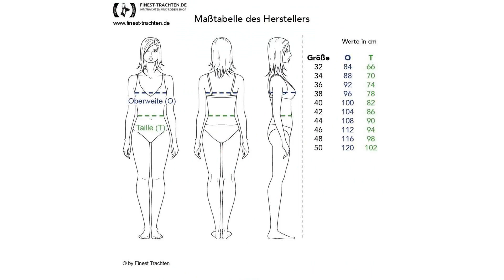Finest-Trachten.de: Mini Dirndl Kimberly in Türkis von Marjo Trachten